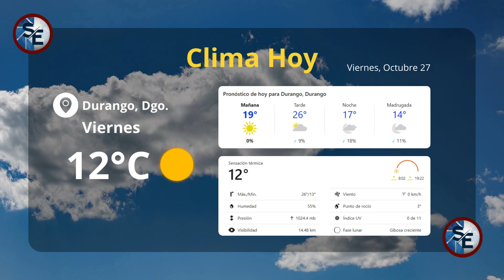27/Octubre/2023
Hoy viernes 27 de octubre para el municipio de Victoria de Durango se esperan cielos parcialmente nublados, experimentaremos una temperatura mínima de 14° por la mañana, alcanzando la máxima de 26° por la tarde. Habrá vientos de máximo 14 km/h; humedad del 55%, índice de rayos UV alto y un 2% de probabilidades de lluvia por la tarde.